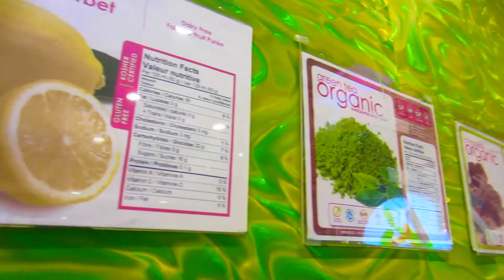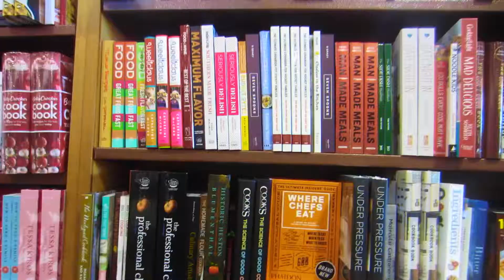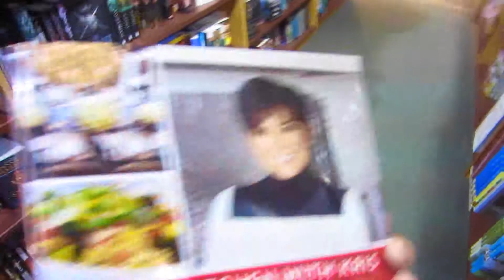Alyssa & Lena's Spring Road Trip 2015 (VLOG)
Hey guys!! This is the vlog from mine and Lena's road trip the other day!!! Love ya!

xoxo
Alyssa

My Links!! :D

or @alyssagaiga